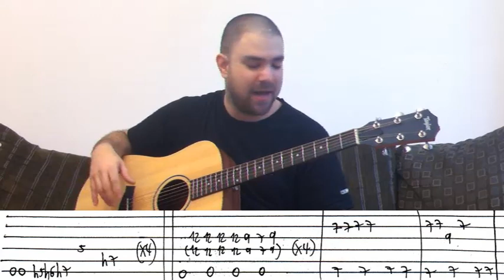Fingerstyle Tutorial: Come Together - w/ TAB (Guitar Lesson)